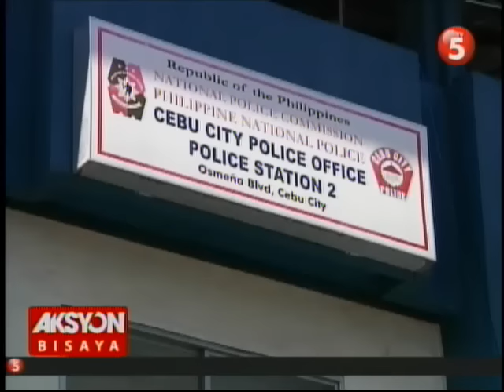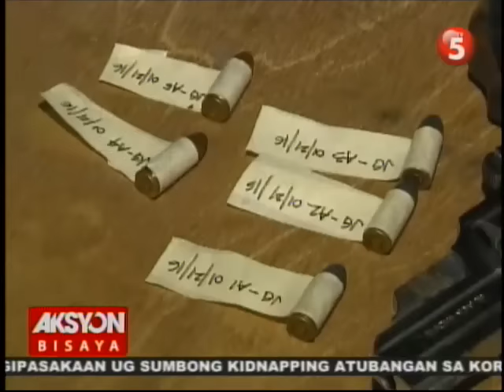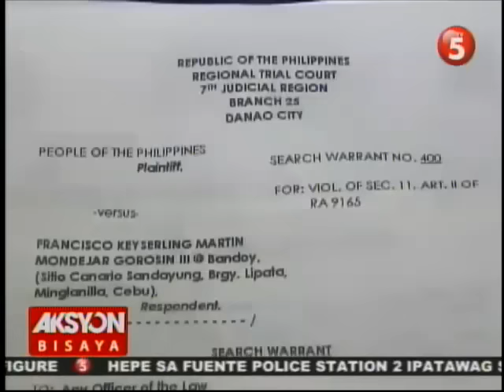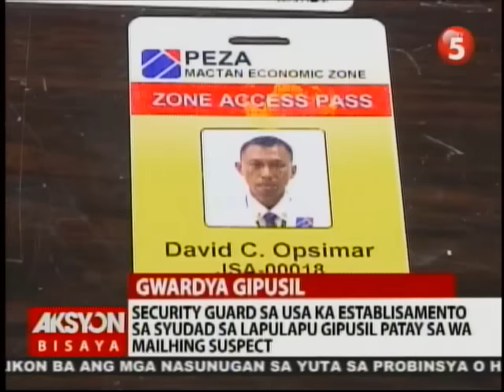AKSYON BISAYA JANUARY 22, 2016